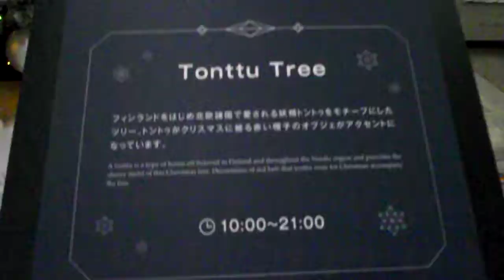クリスマス2018国際ビル20181217ツリーDSCF6699